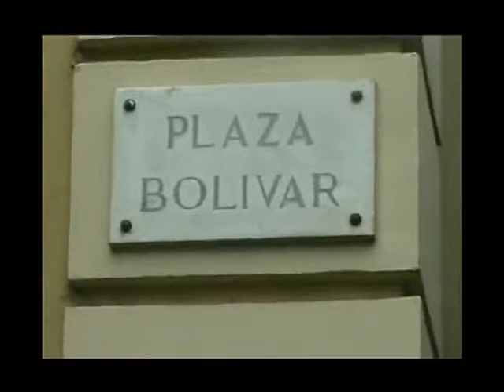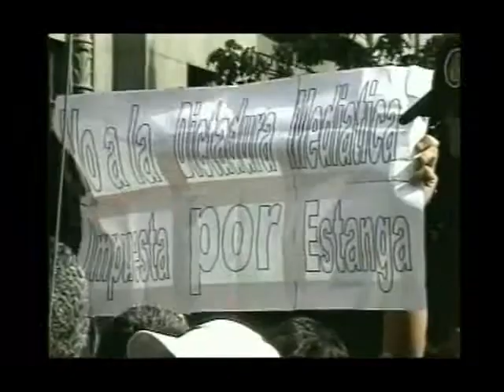Hugo Rafael Chávez Frías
Hommage by Lucila Gallino and Ralph T. Niemeyer to President Hugo Rafael Chávez Frías. Music by Henri Seroka. Copyright donated. No rights reserved.